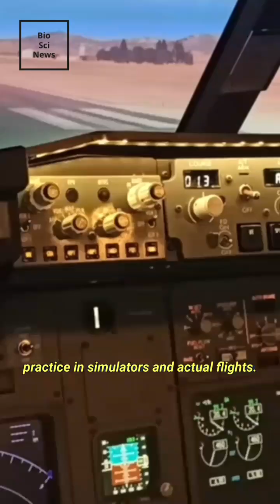Could You Land a Plane Without Training? The Truth Behind Emergency Landings!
Do you think you could land a passenger plane with no training? Surprisingly, one-third of Americans believe they could! But is it really possible? In this video, we dive into the shocking truth behind emergency landings. From real-life cases like Darren Harrison’s incredible small aircraft landing to the complex skills pilots master, we explore whether an untrained person could safely land a commercial jet. Discover the science, challenges, and expert insights behind this high-stakes question. Don’t miss this eye-opening look at aviation emergencies!